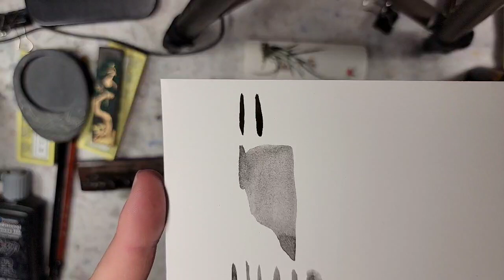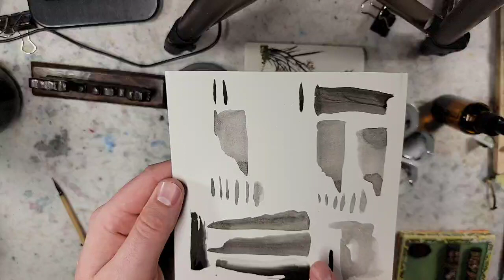405) Grinding Chinese Ink for the first time! Comparison and different papers and with liquid ink.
Warning! This video may be long and boring! Enjoy!